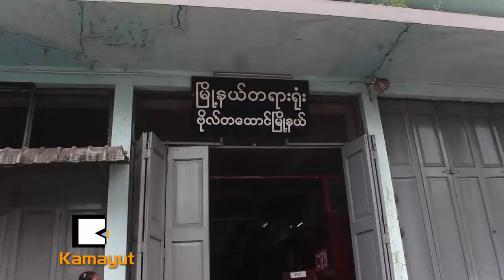တစ္ႏွစ္ေက်ာ္ၾကာ အမႈရင္ဆိုင္ရတဲ့အေပၚ ေအာင္ကိုေထြး ဘာေျပာလဲ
“အခုခ်ိန္ထိ အမွန္တရားမေပၚေပါက္ေသးဘူး။ က်ေနာ္တို႔က အမွန္တရားကို လိုခ်င္တယ္။ ေနာက္တိုးပုဒ္မေတြနဲ႔ တရားစြဲဆိုခံရတဲ့အေပၚမွာ အစိုးရအေနနဲ႔ ေသခ်ာျပန္စိစစ္ေပးေစခ်င္ပါတယ္..”